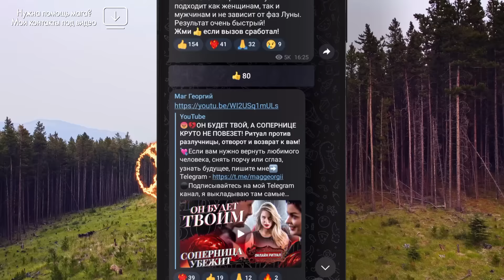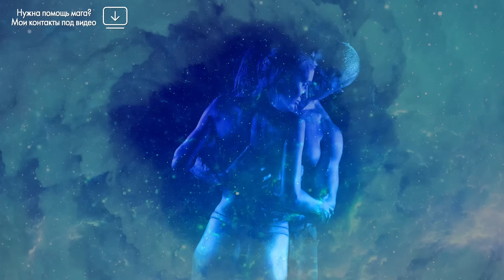🔥СИЛЬНЫЙ ЛЮБОВНЫЙ ПРИВОРОТ НА ЧЕТЫРЕ СТИХИИ! БУДЕТ ЛЮБИТЬ ТОЛЬКО ТЕБЯ! Онлайн гипно ритуал!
💰НЕ ЗАБЫВАЕМ ПРО ОТКУП! Можно сделать самостоятельно, см. статью либо задонатить небольшую сумму на развитие канала

Мощный и необычный любовный приворот для мужчин и женщин. Если вы любите человека, он обязательно ответит вам взаимностью под влиянием этого приворота. О его особенностях я расскажу чуть позже.